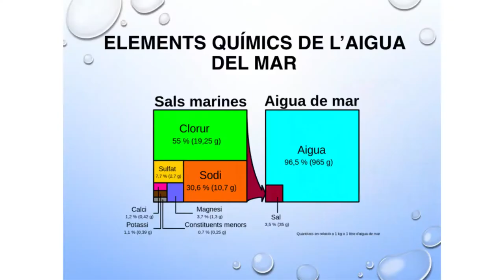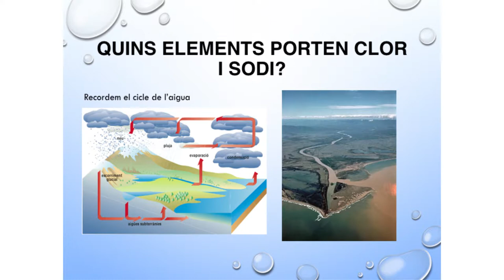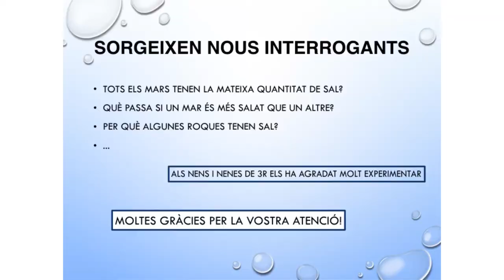CC Sagrat Cor Besòs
Ponència de 3r de primària de l'escola Sagrat Cor Besòs sobre "Per què l'aigua del mar és salada?" presentada al 4t Congrés de ciència a les escoles, el 16 de maig de 2017.